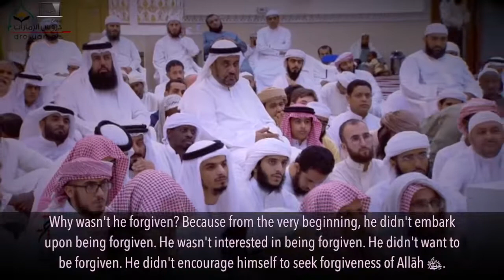O Seeker of Good, Come Forward! by Shaykh 'Abdurrazzāq al-Badr حفظه الله